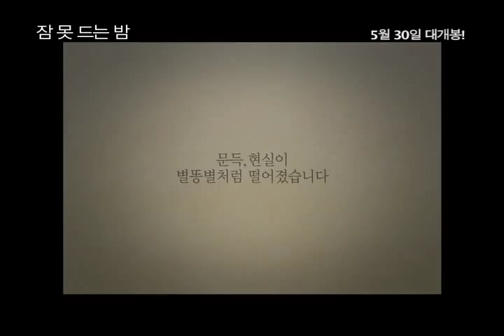잠 못 드는 밤(SLEEPLESS NIGHT) Official Trailer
SLEEPLESS NIGHT opens on May 30 in 2013!
Produced & Written & Edited & Directed by JANG Kunjae

Awards
- 2012 KOFIC Independent Film Post-Production Support Program
- 2012 KOFIC Diversity Films Distribution Support Program
- 13th Jeonju International Film Festival - Grand prize & Audience award (2012, Korea)
- 66th Edinburgh International Film Festival - The Student Critics award (2012, UK)
- 34th Festival des 3 Continents - Special Mention of Jury (2012, France)

Screenings
- Independent Film & Video Makers' Forum (2012, Korea)
- 6th Cinema Digital Seoul Film Festival (2012, Korea)
- 12th INDIE 2012 WORLD FILM FESTIVAL (2012, Brazil)
- 2th Nara International Film Festival (2012, Japan)
- 31th Vancouver International Film Festival (2012, Canada)
- 25th Tokyo International Film Festival (2012, Japan)
- 13th San Diego Asian Film Festival (2012, USA)
- 7th The London Korean Film Festival (2012, UK)
- 27th Mar del Plata International Film Festival (2012, Argentina)
- 38th Seoul Independent Film Festival (2012, Korea)
- 15th International Randevu Istanbul Film Festival (2012, Turkey)
- MOMI(Museum of The Moving Image, NY) "First Look" (2013, USA)
- 42th International Film Festival Rottredam (2013, Netherlands)
- 11th Jameson Dublin International Film Festival (2013, Ireland)
- 37th Hong Kong International Film Festival (2013, Hong Kong)
- 27th Festival International de Films de Fribourg (2013, Switzerland)
- 5th CPH:PIX Film Festival (2013, Denmark)
- Freer & Sackler Gallery, Washington "2013 Korean Film Festival" (2013, USA)
- 7th OFF PLUS CAMERA International Festival of Independent Cinema (2013, Poland)
- Korean Cultural Office Austraila "Cinema on the Park-Koran Film Night" (2013, Austraila)
- MoMA(The Museum of Modern Art, NY) "ComtemporAsian" (2013, USA)
- 11th Vladivostok International Film Festival (2013, Russia)
- Tashkent International Film Forum (2013, Uzbekistan)
- 23th Films From The South Festival (2013, Norway)
- 37th Sao Paulo International Film Festival (2013, Brazil)
- 7th Gyeongnam Independent Film Festival Opening Film (2013, South Korea)
- 15th Geneva International Independent Film Festival (2014, Switzerland)